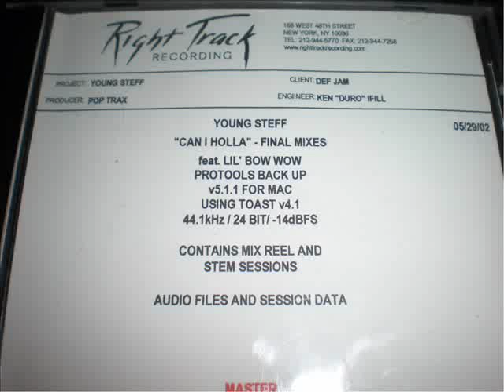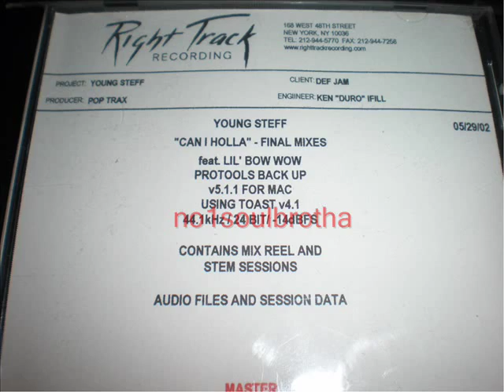Young Steff ft. Lil' Bow Wow "Can I Holla"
2002 Acetate Studio Master CD